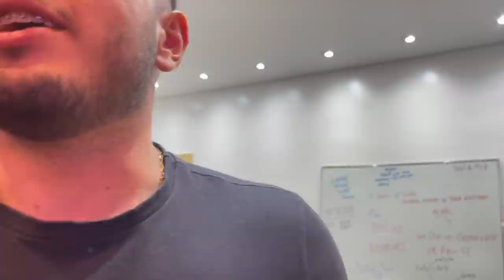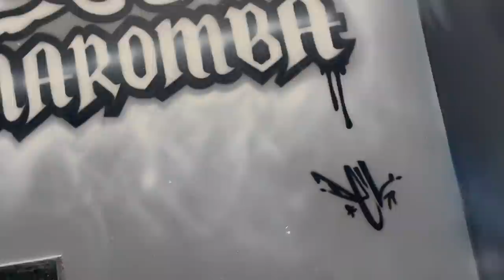TOGURO QUIS MORDER A ELISA SANCHES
TOGURO

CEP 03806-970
SÃO PAULO